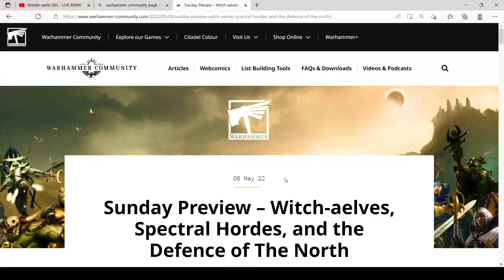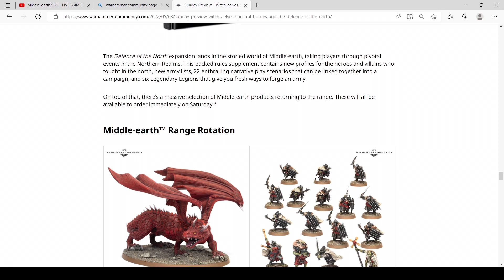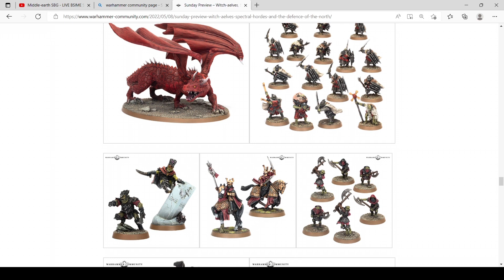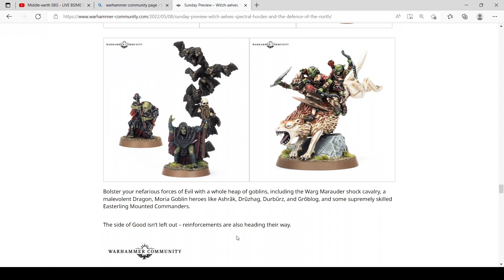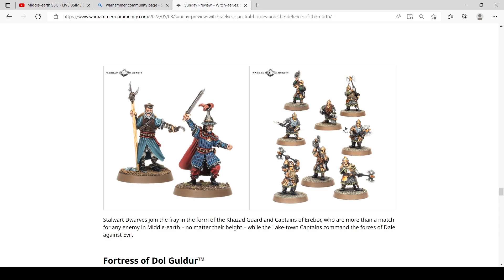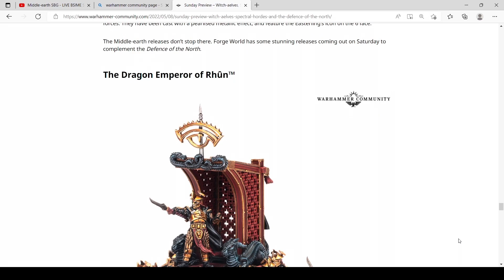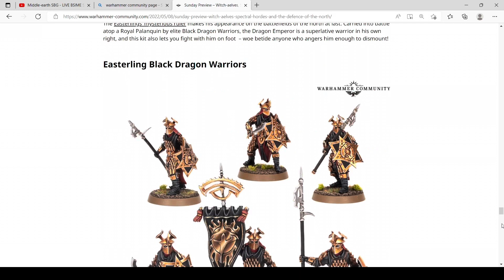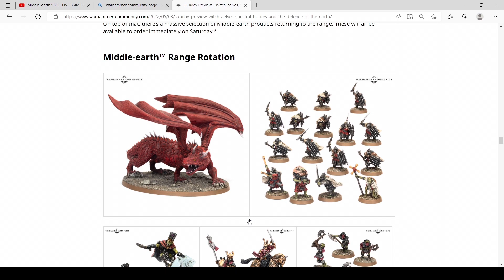Defence Of The North Pre-Orders This Week! Middle Earth SBG News!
Welcome to Middle-Earth Gaming a Tolkien-Inspired Channel where we will go on adventures!